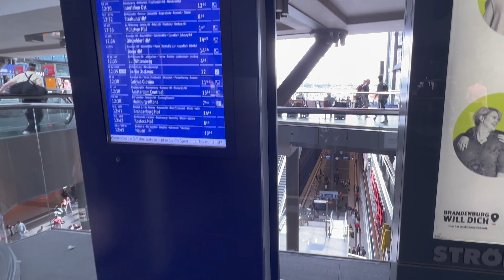[4K] Zwiedzamy stację Berlin Hauptbahnhof czyli podróż za 9€ ‼️cz.2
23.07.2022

W okresie wakacyjnym postanowiliśmy odwiedzić stolicę Niemiec, a dokładnie Berlin Hauptbahnhof.
Dzień wcześniej  na tym dworcu gościł  @Karol Mateus  , którego pozdrawiamy i dziękujemy za informacje w czasie naszej podróży.

Skorzystaliśmy z opcji bilet za 9€. Wyruszyliśmy z pięknego miasto Świnoujście, a stacji Świnoujście Centrum, która również jest ciekawa, gdyż oznaczenia na tej stacji są typowo Niemieckie, zapewne dlatego że tylko pociągi z tego kraju obsługują tą stacje.

Zapraszamy do części pierwszej.
Przyjemnego oglądania.